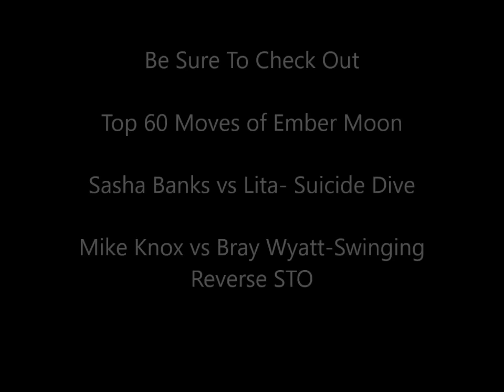Victoria vs Peyton Royce- Gory Neckbreaker